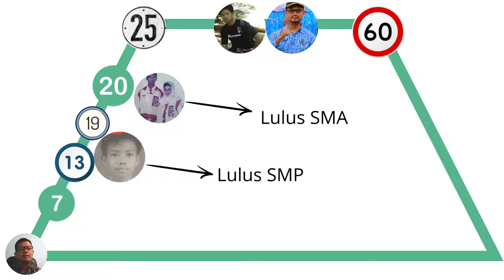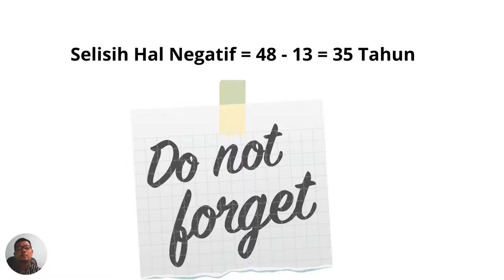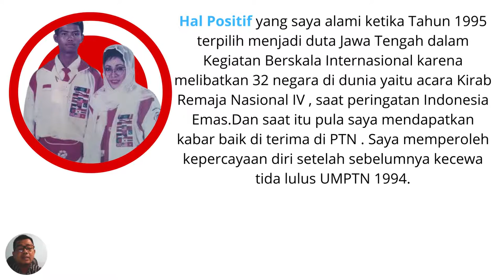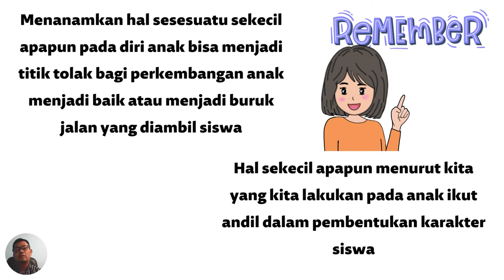Trapesium Usia Modul 1 2 a1 1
Trapesium Usia sebagai salah satu tugas CGP pada modul 1.2.